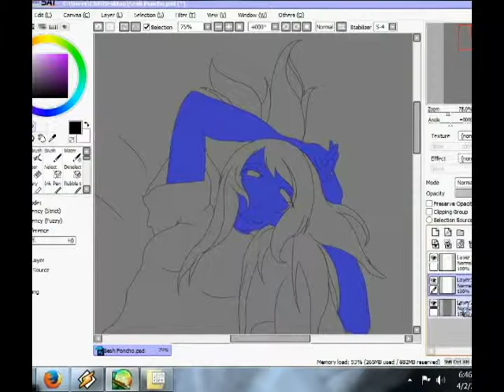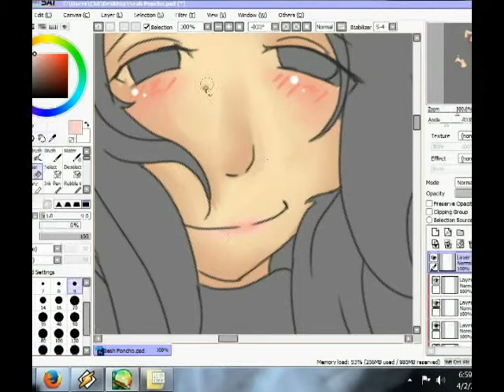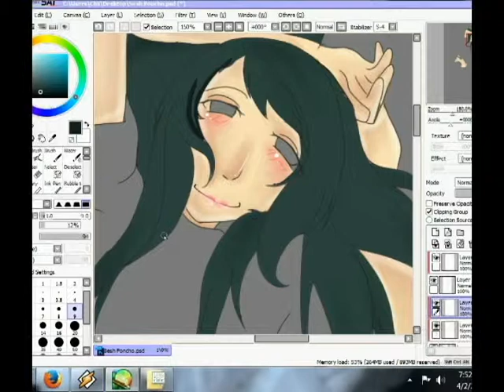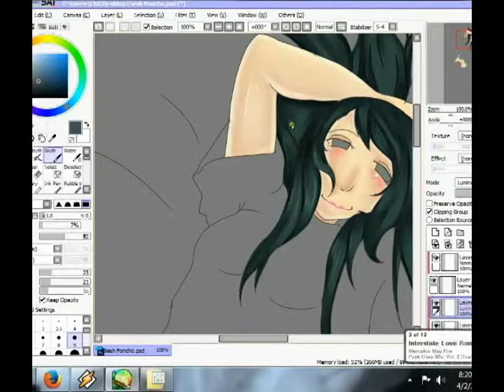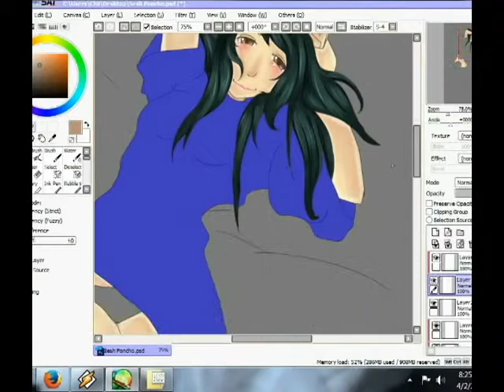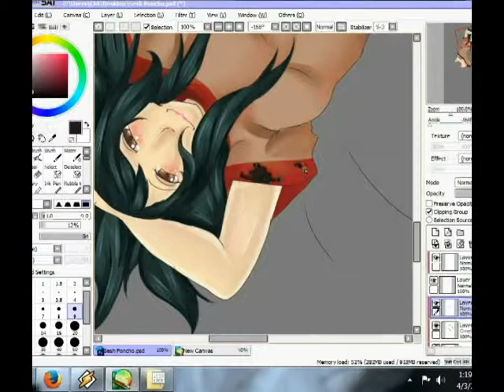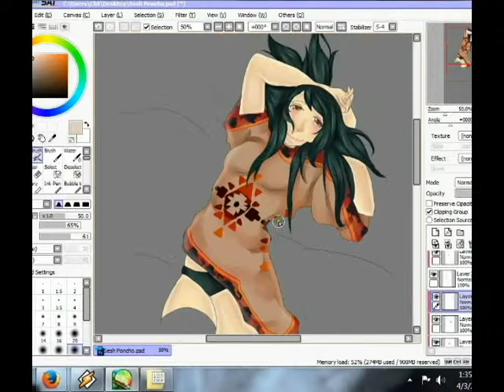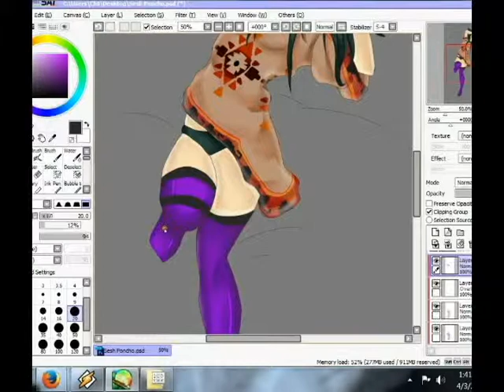Poncho (Speedpaint)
Just a quick something of my OC Sesh from The Walking Dead, wearing Daryl Dixons Poncho.

Sketched in Manga Studio
Inked and Colored in Paint Tool Sai